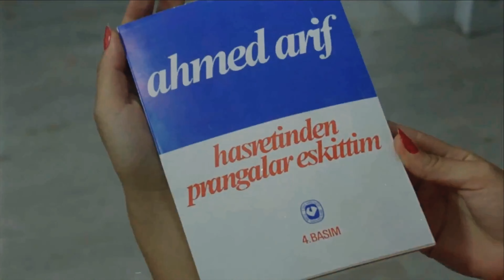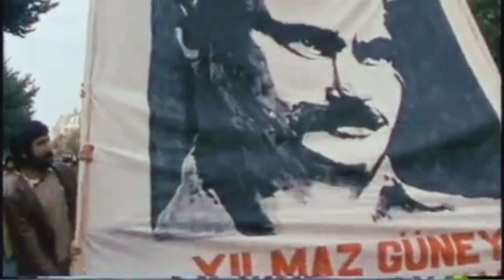Yılmaz Güney Anısına / İnce memed türküsü / Zülfü livaneli